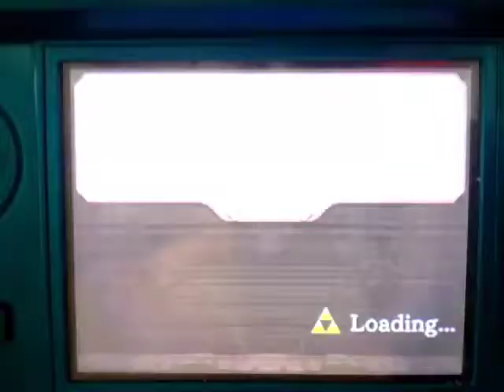E4 Watch Out! All Attacks are Devastating! LV 5 Clear Time 2'09